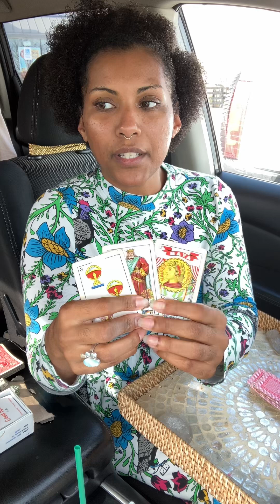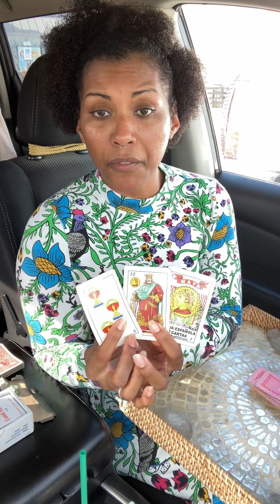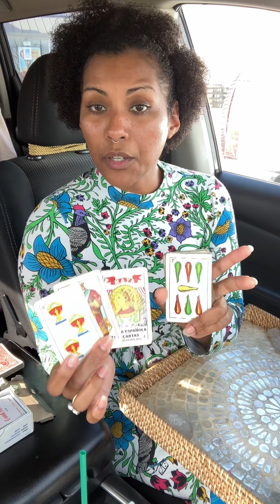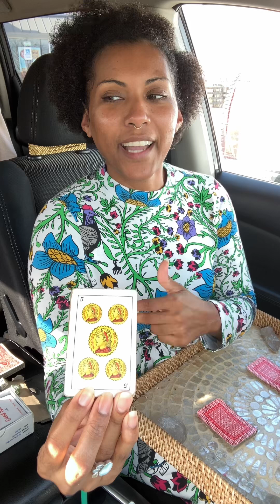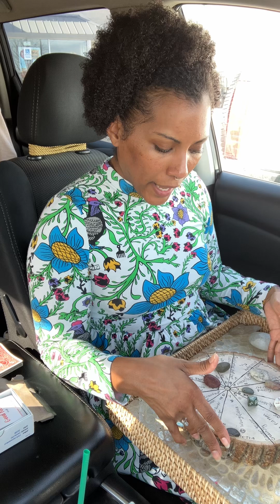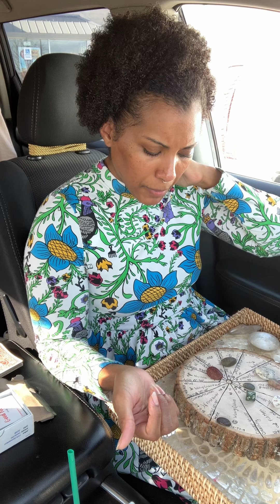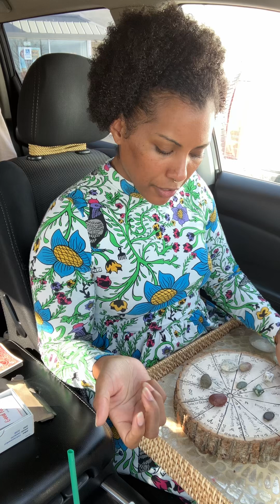10-29-2024 All Types of Question Asking to Better Understand Why- Genuine Concern & Inspired Action.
Greetings everyone💚🧿💎

Truth Nuñez holds an A.A. in Business Administration from the Community College of Rhode Island, a B.A. in Psychology from the University of Massachusetts Lowell, an M.A. in Industrial Psychology from the University of Phoenix and is currently working on her PhD at the University of Phoenix. She is an initiate of several spiritual systems and was born with many gifts which include clairsentience, claircognizance and Reiki healing hands. Truth has worked with the tarot both personally and professionally since her teenage years, starting with La Baraja Española and Le Jeu 32, and combines this gift with her ability to channel energies and receive spiritual downloads via visions, feelings and other senses.